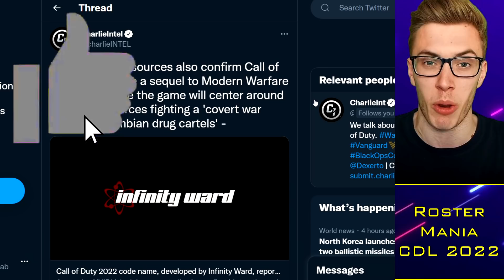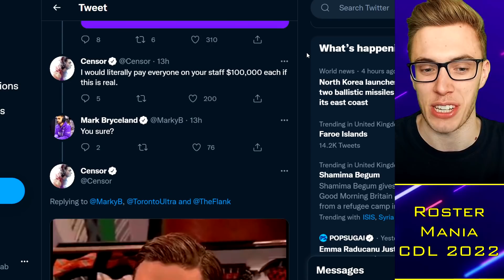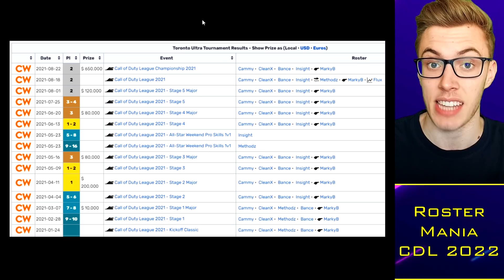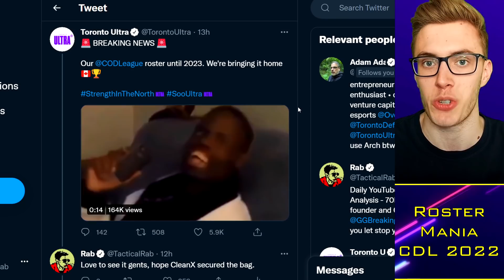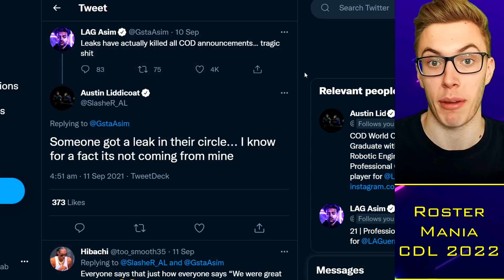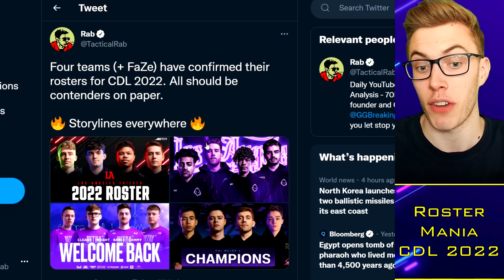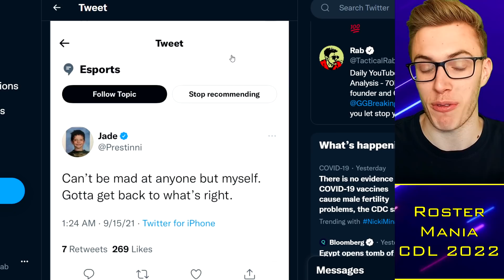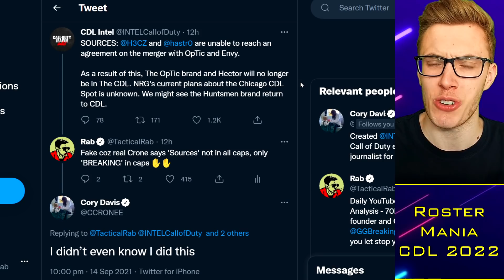Toronto CONFIRM as SlasheR CALLS OUT Pros LEAKING?! CDL Rostermania 🌶️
TacticalRab, Tactical Rab, CoD Esports News, CDL Competitive, SlasheR CALLS OUT Pros LEAKING as Toronto CONFIRM?! CDL Rostermania 🌶️

CDL 2021 Teams:
OpTic Chicago: Scump / Formal / Dashy / Envoy (General)
LA Thieves: Drazah / SlasheR / Kenny / John (Venom / Huke / TJHaLy)
Dallas Empire: Crimsix / Vivid / Shotzzy / ILLey (FeLo)
Atlanta FaZe: Simp / aBeZy / Cellium / Arcitys (Sib)
Minnesota Rokkr: Priestahh / Attach / Standy / MajorManiak (Accuracy)
Seattle Surge: Prestinni / Classic / Gunless / Octane (Loony)
Toronto Ultra: CleanX / Bance / Cammy / Insight (Methodz)
London Royal Ravens: Afro / Alexx / PaulEhx / Seany (Zed / Dylan)
LA Guerrillas: Apathy / MentaL / Silly / Assault (Chino)
NY Subliners: HyDra / Asim / Mack / Diamondcon (Clayster)
Florida Mutineers: Neptune / Havok / Owakening / Skyz (Slacked)
Paris Legion: Zaptius / Skrapz / Temp / Aqua